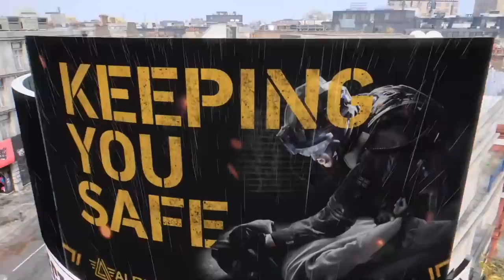Nerd³ Completes... Watch Dogs: Legion - Part 2 - Yiannis